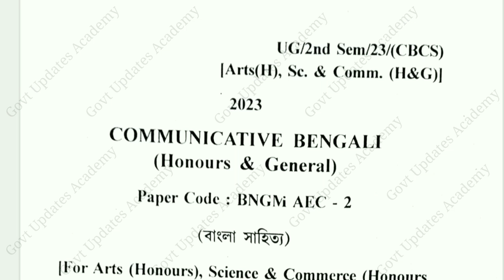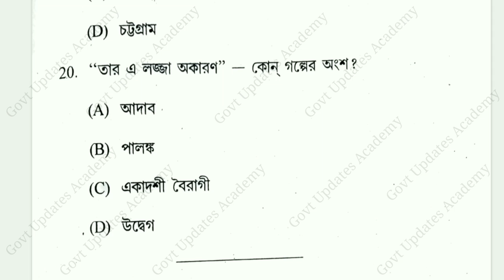Semester-II AEC Bengali 1st Half 2023 Question Paper Solve | 2nd Semester 2023 Question Paper Solve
𝐇𝐞𝐥𝐥𝐨 𝐅𝐫𝐢𝐞𝐧𝐝𝐬, আমি প্রতাপ চৌধুরী। আমিই তোমাদের প্রিয় 𝐆𝐨𝐯𝐭 𝐔𝐩𝐝𝐚𝐭𝐞𝐬 ইউটিউব চ্যানেলের দাদাভাই/স্যার/বন্ধু cum তোমাদের জীবনের আংশিক পথপ্রদর্শক।
বিশেষ কারণে আপাতত ওই চ্যানেলটি বন্ধ হওয়ায় তোমাদের সকলের আবদারে এই নতুন চ্যানেলটি তৈরি করা হয়েছে।
আশা করবো তোমরা সকলেই একই রকম ভাবে আমার পাশে দাঁড়াবে এবং সহযোগিতা করবে।

স্কুল-কলেজের আপডেট খবর, সরকারি চাকরির খবর এবং শিক্ষা সংক্রান্ত নানান তথ্য জানার জন্য চ্যানেলের সাথে জুড়ে থাকো।